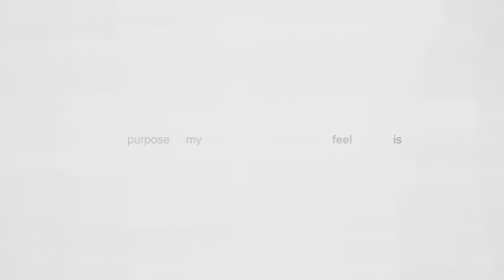Inside Gallup’s Q12 Survey – Q08: The mission or purpose of my company...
Why ask your employees dozens or hundreds of questions to measure their employee engagement if you can get the most accurate results by asking only 12?

Gallup researchers spent decades writing and testing hundreds of questions, because their wording and order mean everything when it comes to accurately measuring engagement. Their research yielded Gallup's Q12 survey: the 12 questions that measure the most important elements of employee engagement.

In this video, Dr. Jim Harter discusses the Q12 survey question “The mission or purpose of my company makes me feel my job is important.”

Employees want to believe in what their employers do. This question measures how much an individual identifies with his or her company’s mission and purpose. Excellent performance occurs when people are deeply attached to a sense of purpose in their lives. This question focuses on maximizing individual and group contributions by appealing to employees’ larger sense of purpose and mission.

The absence of many of the other elements — job clarity, the proper equipment, a match with one’s talents, consistent feedback — become real obstacles to actual production. It’s easy to see why they are required to get the job done. The same cannot be said for this question, which measures strictly an emotional need, and a higher-level one at that, as if the employee can’t energize himself to do all he could without knowing how his job fits into the grand scheme of things.

Having large proportions of employees who are there just to draw a paycheck and who don’t care about the larger purpose of the business can be a tremendous drag on retention, customer attitudes, safety, productivity, and — ultimately — profitability.

to learn more about the Q12 survey and how it helps companies measure & manage engagement.

(This description is a revised excerpt from the bestselling book 12: The Elements of Great Managing.